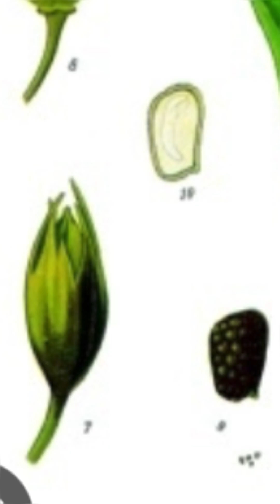Tabaco - Nicotiana Tabacum. La expedición botánica del siglo XXI.